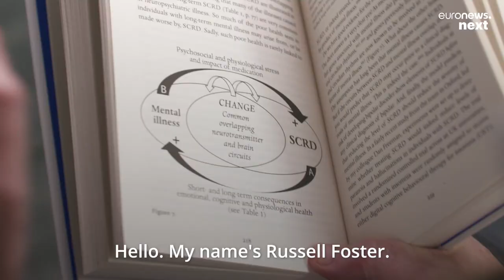How harnassing your body clock can make drugs and vaccines more effective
Did you know that the time of day you take medication, get a vaccine, or receive healthcare treatment could have a dramatic effect on its efficiency?

It’s all to do with your internal body clock, or your "circadian rhythms" as they are known in science.

"We can think of circadian rhythms as representing an internal day within and what they do is fine-tune every aspect of our physiology and behaviour to the demands of the rest-activity, the light-dark cycle," explains Russel Foster in this episode of Rethink. Professor Foster is a professor of circadian neuroscience at the University of Oxford and Director of the Sleep and Circadian Neuroscience Institute (SCNi).

00:00 Introduction
00:32 What is a circadian rhythm?
01:27 When sleep is out of sync  - Dangers of night shift work
03:09 The future of healthcare and your body clock
04:30 Drug development and circadian rhythms
05:45 How much sleep do I need?